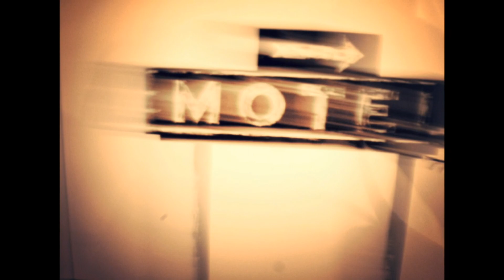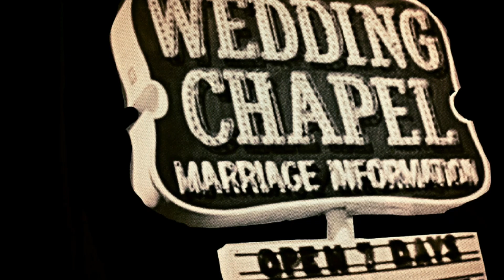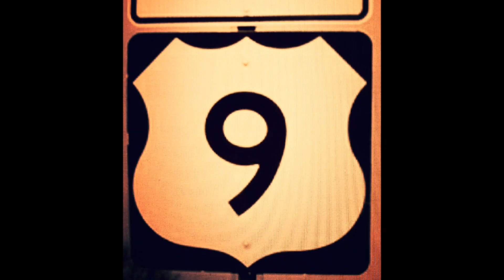The Breeders drivin on 9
made in 2015 found again in 2023